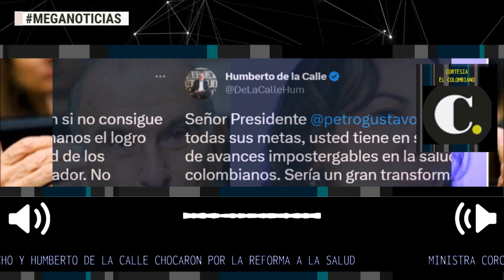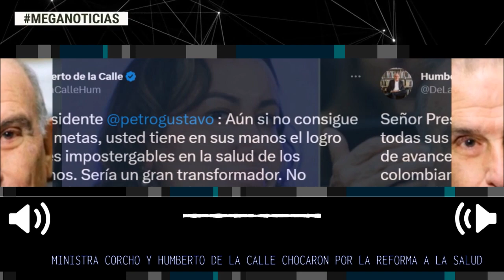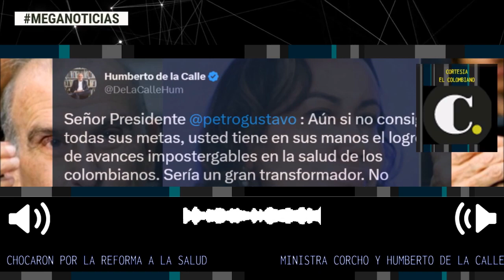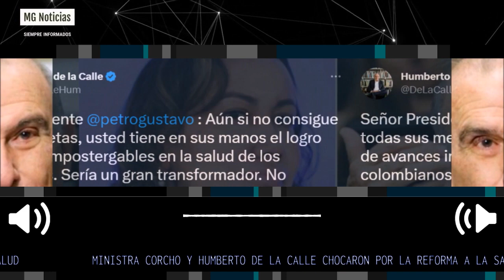🔴 FUERTE CHOQUE ENTRE HUMBERTO DE LA CALLE Y CAROLINA CORCHO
Corcho se pronunció al respecto en el programa Colombia Hoy, de la Presidencia de la República, en donde se le cuestionó sobre la viabilidad de los planteamientos del senador independiente, quien consideró que esta reforma se podría hundir si el Gobierno la mantiene en firme.